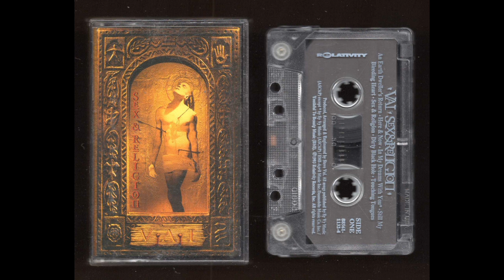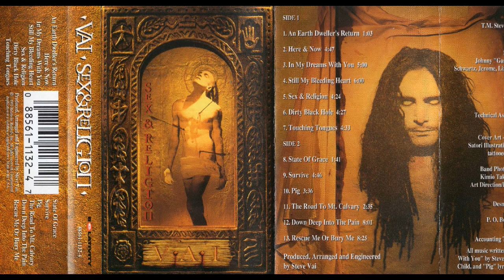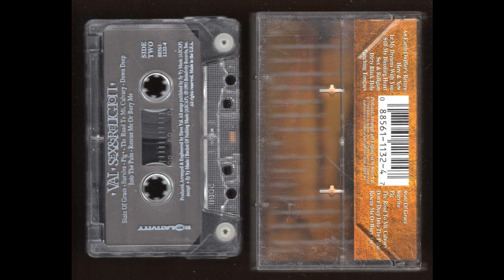VAI SEX & RELIGION 1993 Cassette Tape Rip Full Album